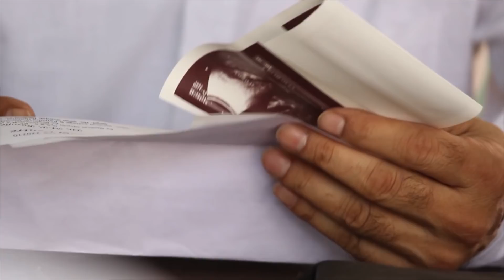30 ਹਜ਼ਾਰ ਕਰੋੜ `ਚ ਹੋਇਆ ਸੌਦਾ, ਕਾਂਗਰਸ ਦਾ ਮੂੰਹ ਬੰਦ ! Anil Ambani | Congress | Jakhar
Anil Ambani | Congress | Sunil Jakhar | Rafale deal | Rahul Gandhi | Legal Notice | Latest News | 300 crore | Parliament | Jibe | Modi | BJP | Reliance Group | Court Orders | Summon | Reply to Ambani | Paper Plane |